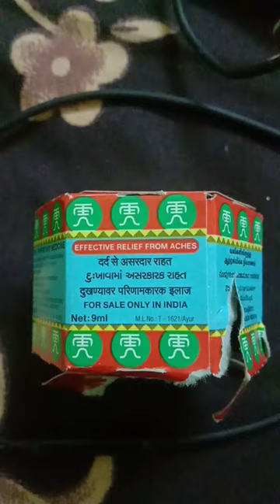why this tiger balm For sale only in India🤔